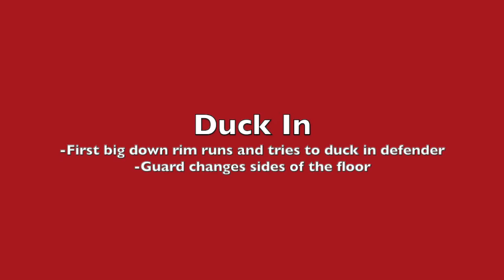Swarthmore Early Offense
Swarthmore College is one of the top teams and offensive teams in the country.  A key component to their offense is their early offense and creating the advantage early in the possession through duck ins, drag screens and staggered screens.